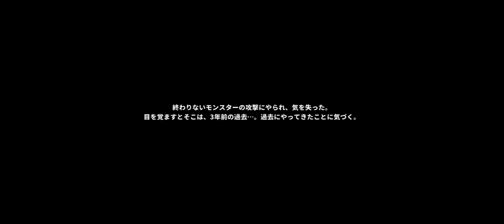『ダンジョン騎士育成:3D放置型RPG』カジュアル放置系ハクスラRPG - ゲームプレイ動画 iOS,Android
アプリDLなどは↓

ダンジョンで自動で戦い（操作もできるがあまり意味はない）、敵を倒して金を稼ぎ、金でパワーアップしてひたすら戦い続けるインフレRPG。
装備や職業をガチャで手に入れて強くなる要素もあり。
普通の機能を備えていて、普通に楽しめるが、ここが面白いという決め手もない印象。